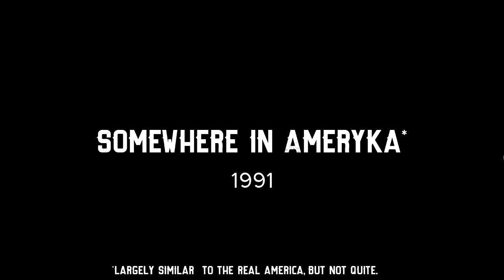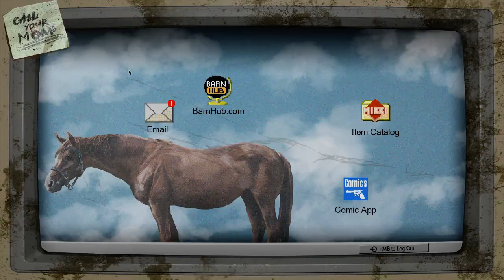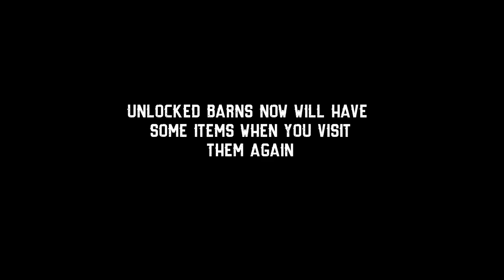The Red Barn | Barn Finders #1